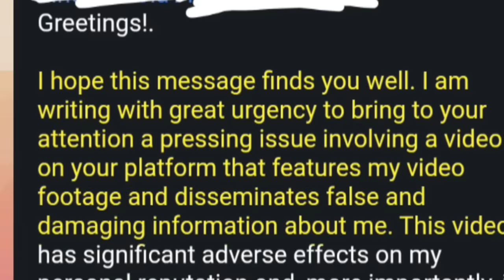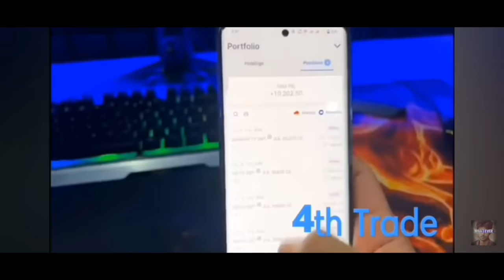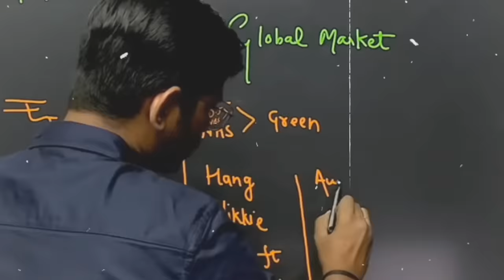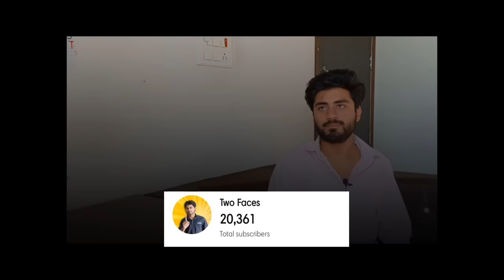Exposed: Stock Burner's Fake Profit Scam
In this video we reality check of Stock Burner, Discuss on his pnl his fake profits, and the reality of big bar scalping trading strategy on 9 ema stock burner scalping strategy,

I make content on traders, Analysing trading strategies, and much more related to trading and stock market.